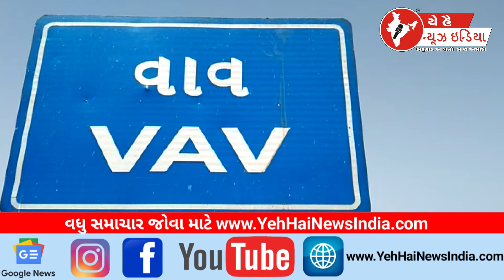વાવ કોલેજમાં ફિનિશિંગ સ્કૂલ તાલીમ...! Finishing School Training at Vav College...!